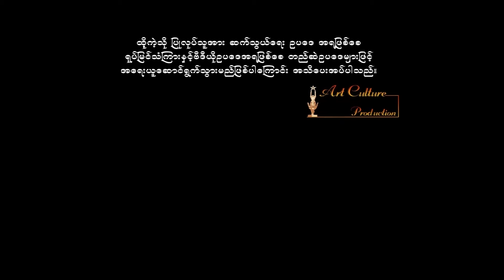ပြေးမလွတ် (ပထမပိုင်း) - စိုင်းသီဟ ၊ အာကာမိုးမြင့် ၊ နှင်းအဉ္ဇလီ ၊ တင်မိုးမြင့် ၊ ဇော်ခင်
ဇာတ်ကား အမည် - ပြေးမလွတ် (ပထမပိုင်း)